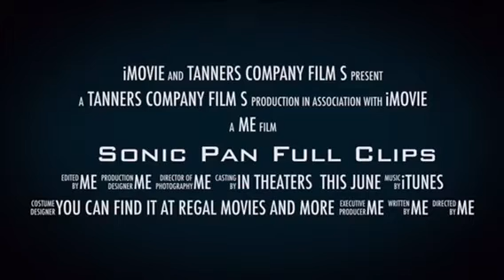Sonic pan trailer